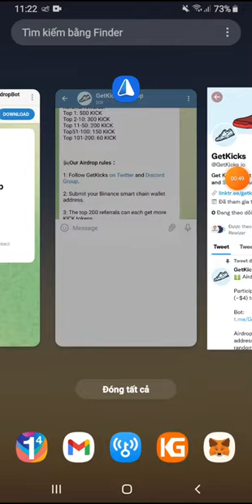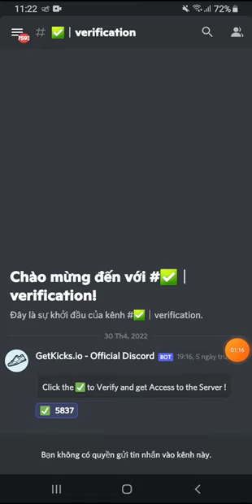Airdrop nhận 40 token KICK (4$). Mạng BSC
👉 Claim 2400 token PIE. Sàn PieSwap. Dự án tiềm năng cao. List pancakeswap 20/6